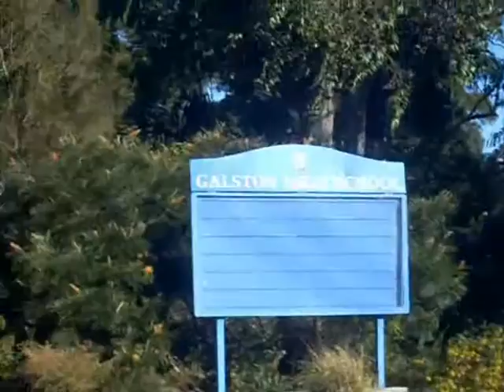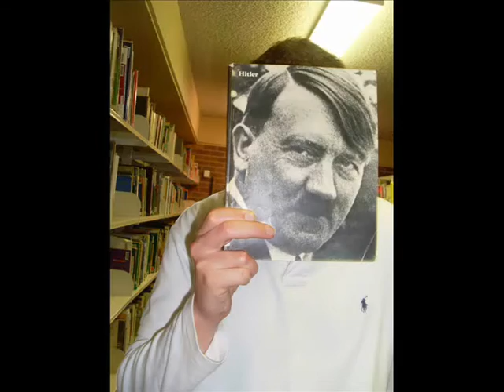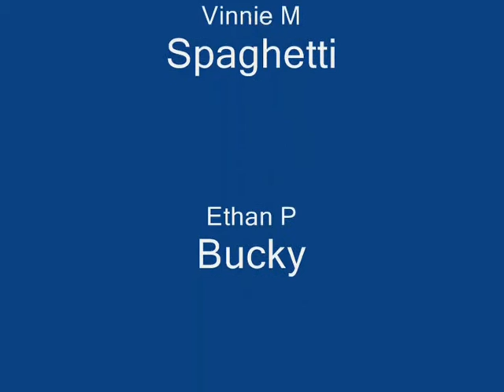Till the end... G-08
The best year ever at Galston high yr 12 2008, watch an enjoy